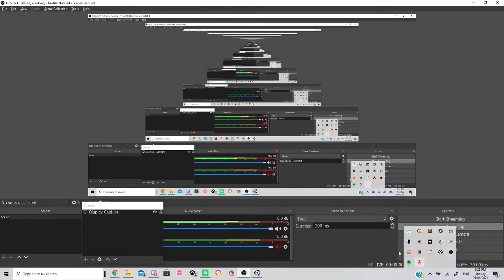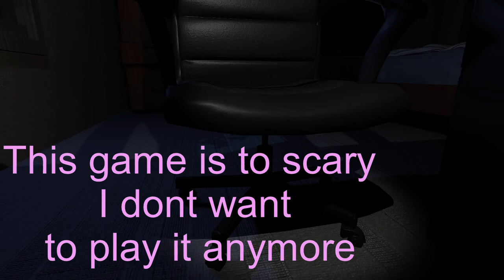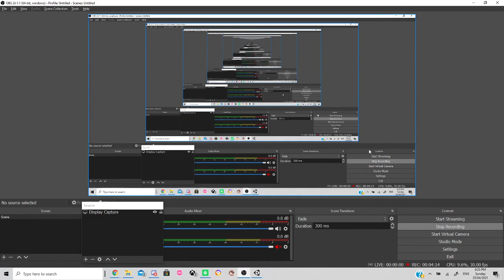Cheating Death - a free horror game on itch.io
This game was too scary for me